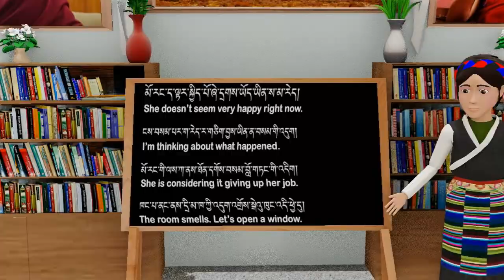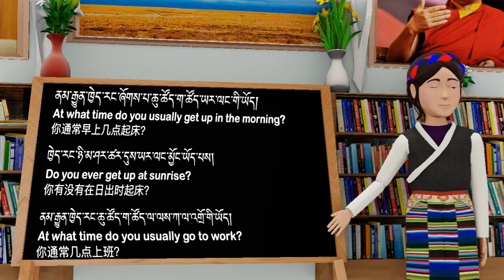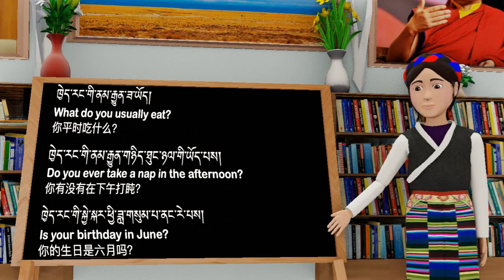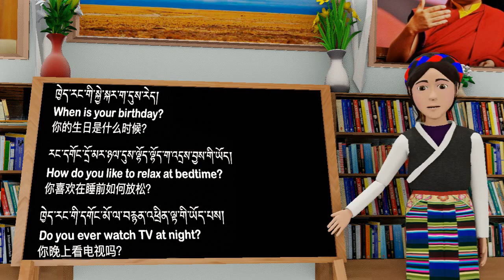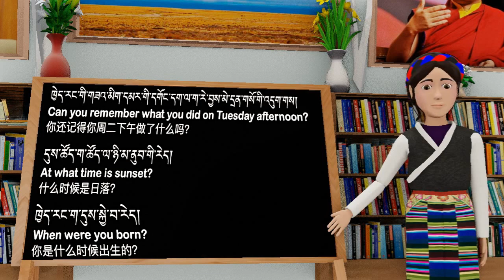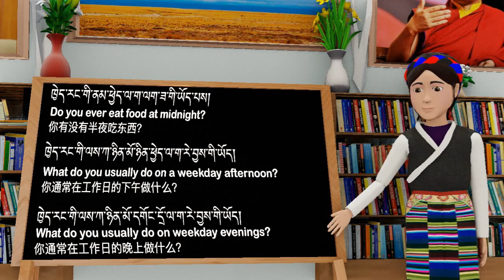Questions in Tibet, English, & Chinese 4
OgyenDorlma དྲི་བ་བོད་སྐད་ཨིན་སྐད་རྒྱ་སྐད་ལ་བཞི་པ།
藏文、英文和中文, 问题 4